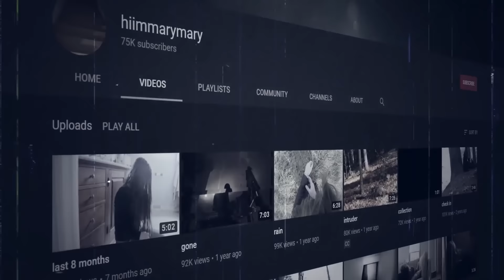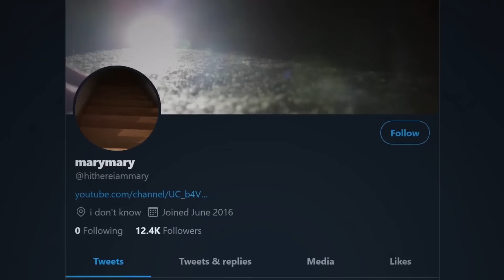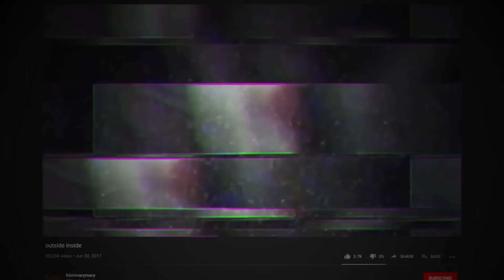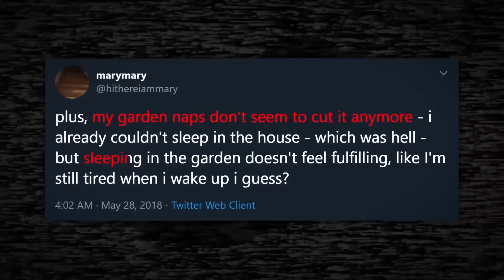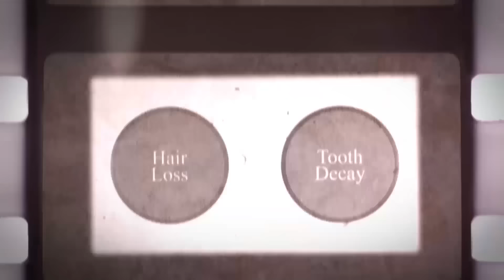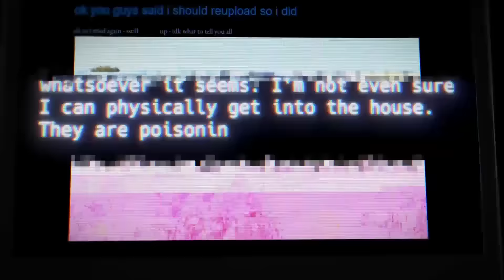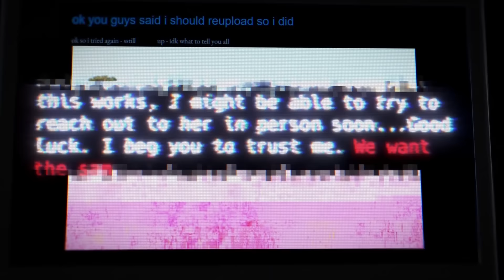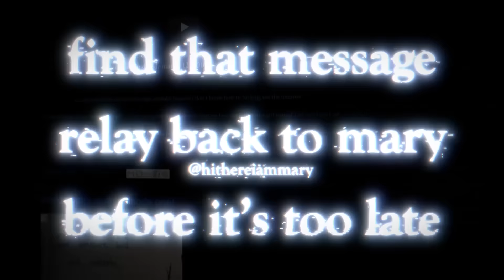Film Theory: Can we SAVE Mary? (HiImMaryMary)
Get your new "We Got Your Back" hoodie NOW!

Do you need help and someone to talk to? Reach out to your local helpline:

Theorists, it's time to save Mary. With our last episode on HiImMaryMary, we got to the core of what this series is about - a girl trapped in her own mind, tormented by the monster embodiments of her own struggles. We left off with the final manifestation - The Woman in White. Who is she? What does she want with Mary? Today, we are answering those questions and figuring out how WE can help save Mary once and for all!

How Disney RUINED Han Solo!
The Emoji Movie is ILLEGAL!

Credits:
Writer: Matthew Patrick, Stephanie Patrick, and Alan Baker
Editors: Koen Verhagen and Alex "Sedge" Sedgwick
Assistant Editor: AlyssaBeCrazy
Sound Editor: Yosi Berman